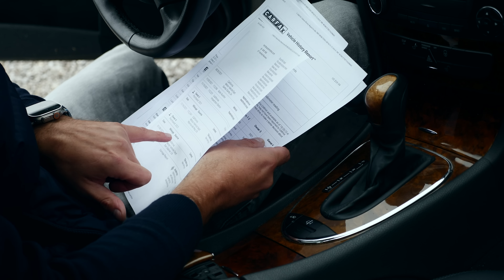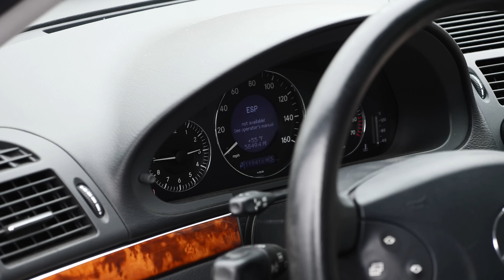Mercedes E500 z aukcji. Ma 20 lat, a jest jak nowy!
Więcej aut na moim Instagramie: lukaszbak_caroseria
Oraz na kanale CaroSeria na YT

Razem z Dawidem z FurMax znaleźliśmy kolejnego rodzyna na aukcji w USA. Choć ma spory przebieg (119k mil), to jego środek jest w idealnym stanie! A uszkodzenie? Zobaczcie sami...